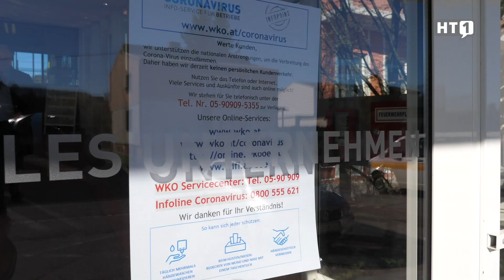Grieskirchen: WKO Tipps für Unternehmer in Zeiten von Corona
Längst ist die Gesundheitskrise rund um den Corona-Virus auch zu einer wirtschaftlichen Krise ausgewachsen. Die WKO gibt Tipps, wie man in diesen schwierigen Zeiten Hilfe bekommen kann.